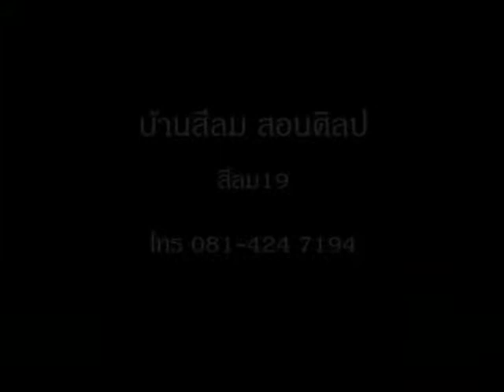บ้านสีลมสอนศิลป9